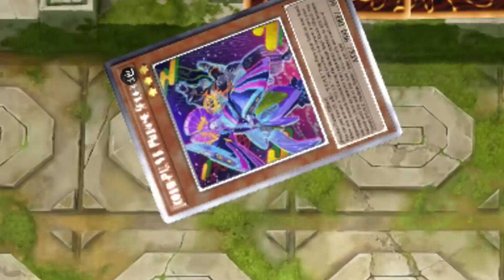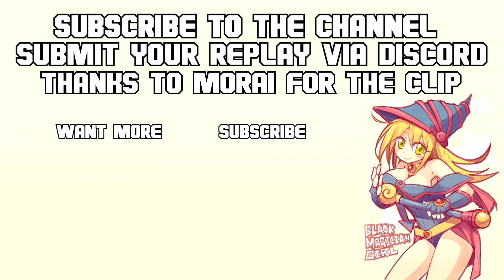THIS IS THE DUMBEST WAYS TO LOSE IN YUGIOH MASTER DUEL !